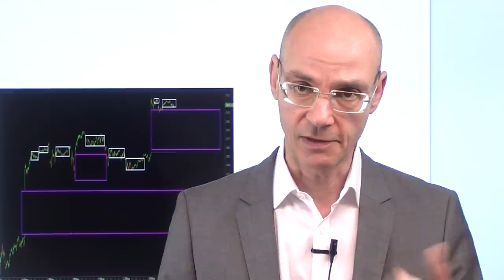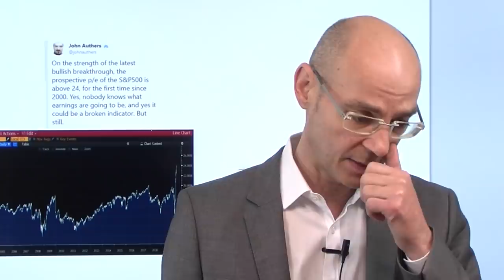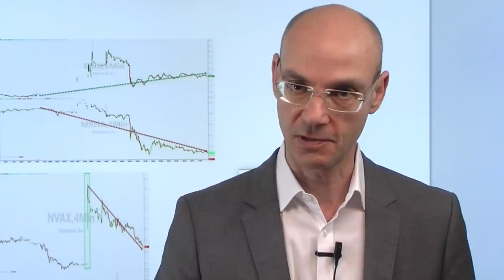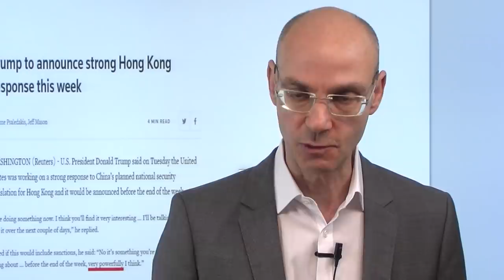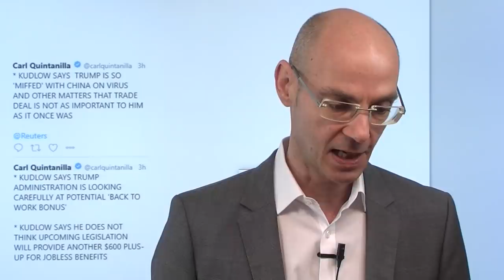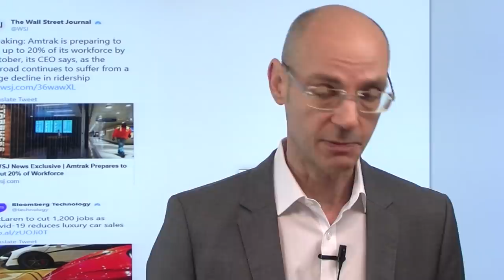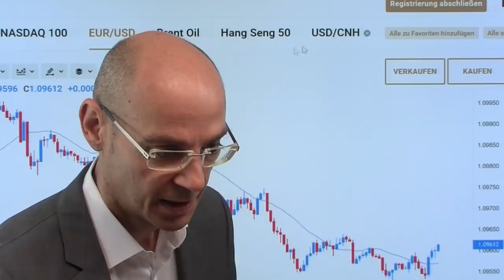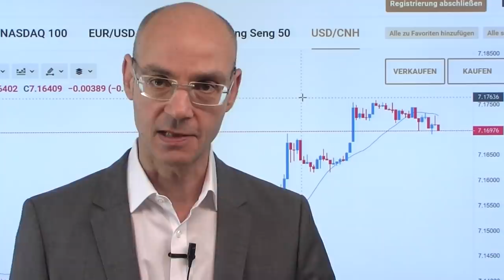Aktienmärkte: Zufall - oder Manipulation? Videoausblick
In den letzten Tagen und Wochen zeigen die Aktienmärkte immer wieder ein Muster: es werden die Kurse (über die US-Futures) meist gegen Ende des asiatischen Handels nach oben gezogen, sodass die Wall Street dann mit einem Aufwärts-Gap eröffnet. Begründet wird der Optimismus dann mit Hoffnungen auf einen Impfstoff, auf Stimulus, auf das Ende des lockdowns - oder was auch immer gerade ins Konzept passt. Während der US-Session passiert dann meist gar nichts mehr, sodass die Aktienmärkte wie von Geisterhand nach oben gezogen werden. Zufall - oder Manipulation? Unterdessen verschärft sich der Konflikt zwischen den USA und China in der Hongkong-Frage, der Yuan wertet deutlich ab..